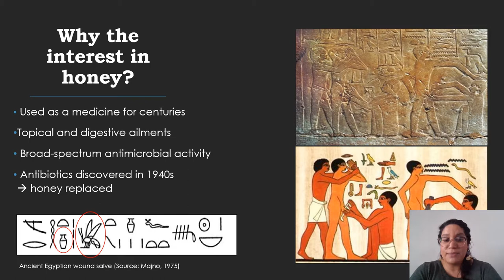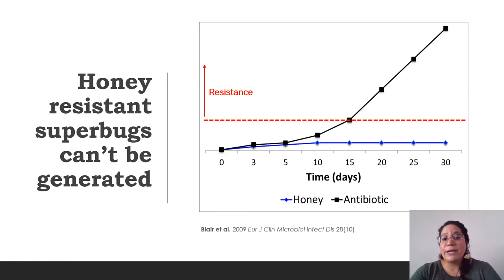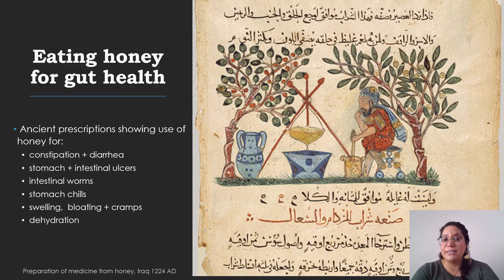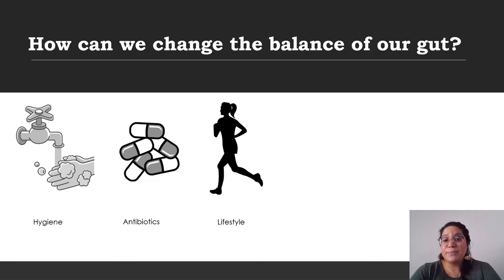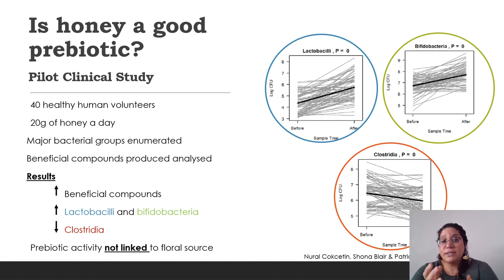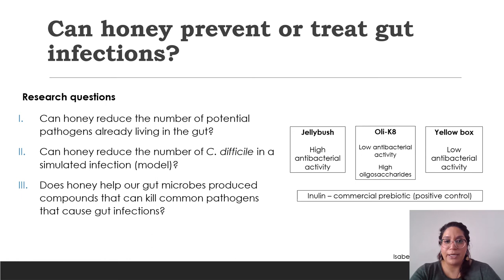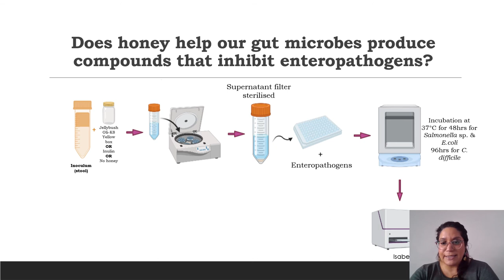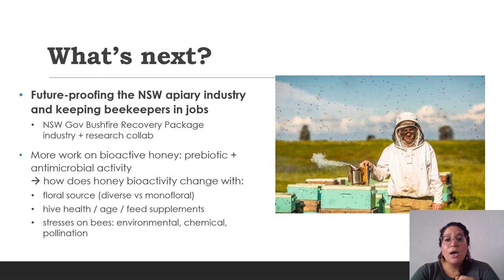Dr Nural Cokcetin, ithree institute UTS - Prebiotic honey